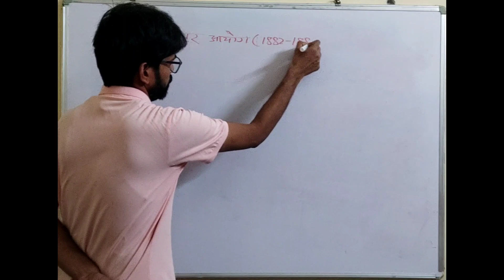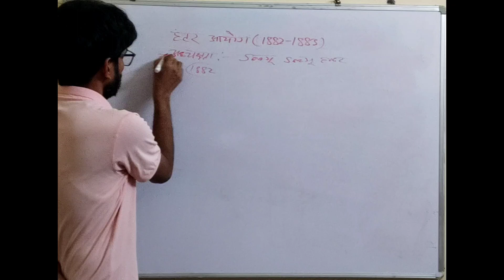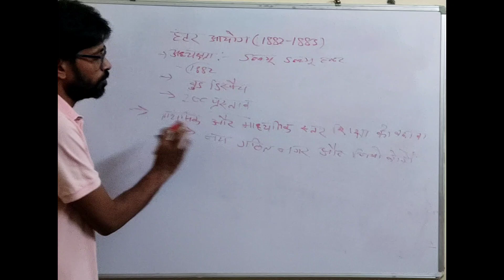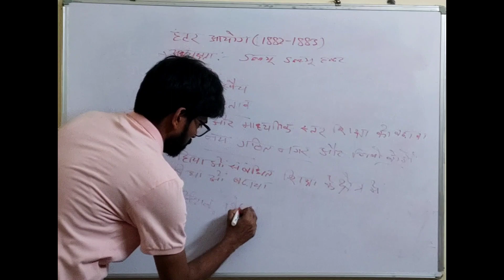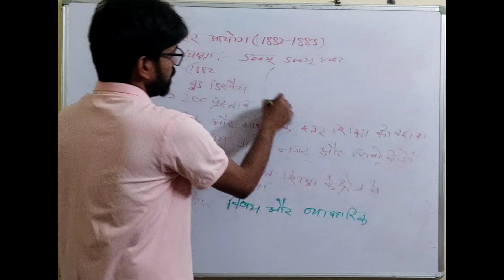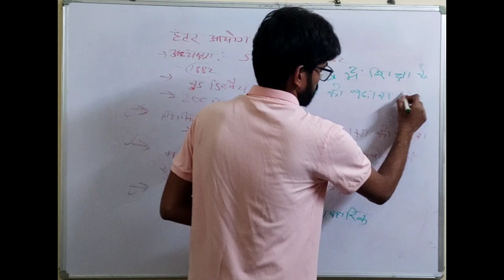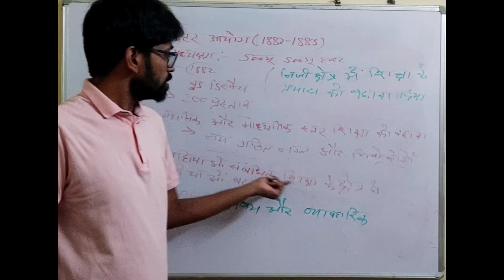हंटर आयोग (1882-1883) || Modern History || For Upsc & Pcs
आज का टॉपिक - हंटर आयोग (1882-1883)